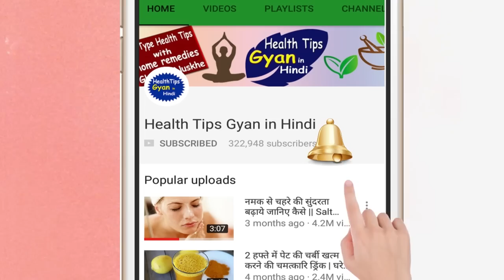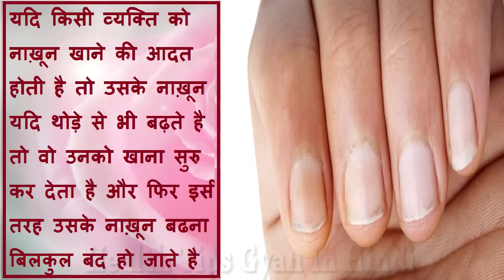नाख़ून लंबे करने के रामबाण घरेलु उपाय Easy Tips for Long Nails || Nails Growth Tips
नाखुनो को लम्बा करने के लिए रामबाण उपाए,  Nakhun Lambe Karne Ka Aasan Tarika || Nails Growth Tips in hindi language

In this video to get new beauty tips, how to grow long and beautiful nails with naturally tips,  how to  grow nails faster naturally, how to grow nails faster home remedies, nakhuno ko lambe karne ke asaan upaye, home tips for long nails